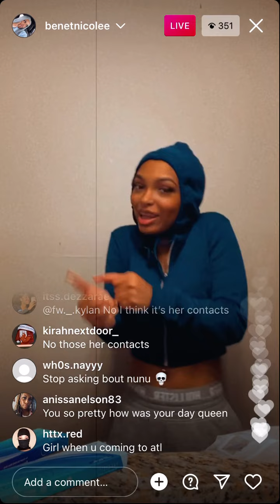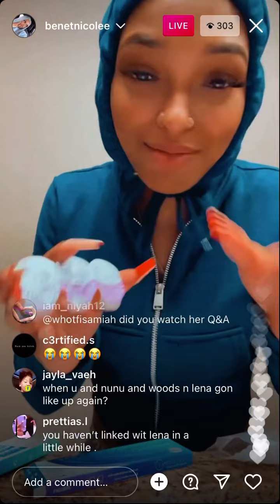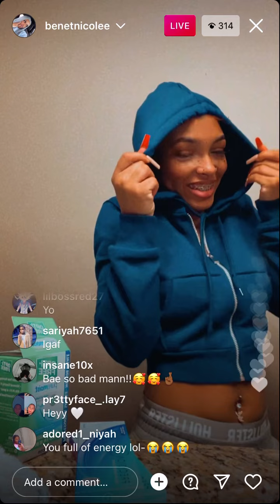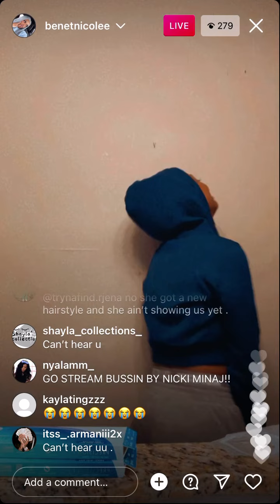on Instagram live / feb,10,2022